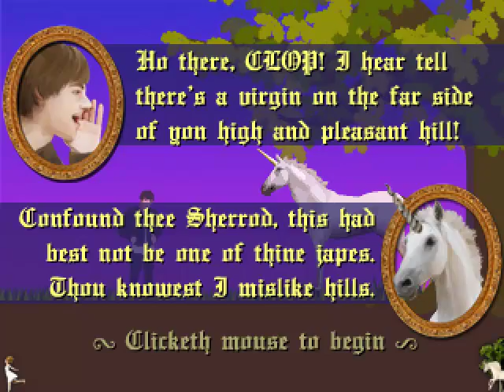CLOP - A GAME YOU WILL SUCK AT!!!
If you ever played QWOP, here's another game you should try out...  Btw, you will suck at it... I think this might be QWOP's unicorn...

Also, when I mentioned what keys QWOP was used, I kept thinking U instead of W...  Leave me alone, it's 2 in the morning...  My thinking hours are over...